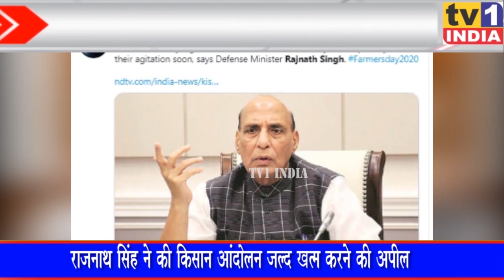रक्षामंत्री राजनाथ सिंह ने की किसान आंदोलन जल्द खत्म करने की अपील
रक्षामंत्री राजनाथ सिंह ने की किसान आंदोलन जल्द खत्म करने की अपील |  बोले- मोदी सरकार किसानों के लिए संवेदनशील |